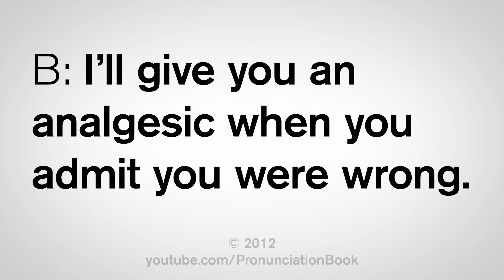How to Pronounce Analgesic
This video shows you how to pronounce analgesic. Learn the correct American English pronunciation of the word for a pain reliever.

In this lesson, you will learn three English phrases:
- The work is painful; the adrenaline is an analgesic.
- A: Please give me an analgesic.
- B: I'll give you an analgesic when you admit you were wrong.